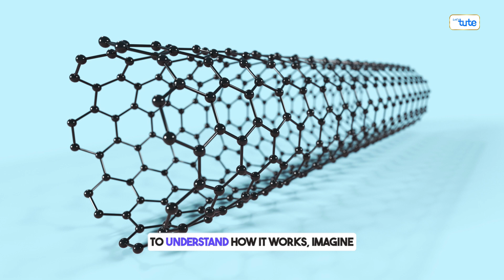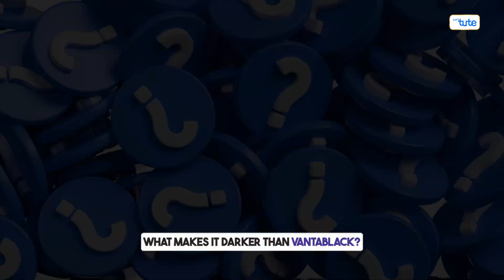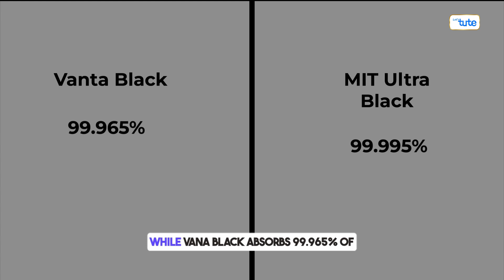Element DARKER than VantaBLACK ..! | Absorbs 99.995% LIGHT | Letsute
What if I told you there's a material so dark that it makes objects completely disappear? No reflections, no texture—just pure nothingness. You’ve probably heard of Vantablack, but scientists at MIT have now created something even darker!
Vantablack, created in 2014, absorbs 99.965% of light, making objects lose all depth. But MIT’s ultra-black material? It absorbs 99.995% of light—that’s 10 times darker! How?